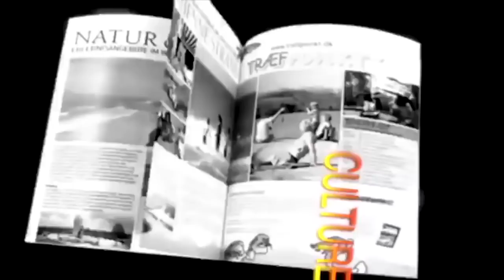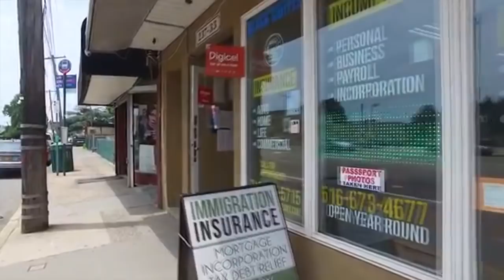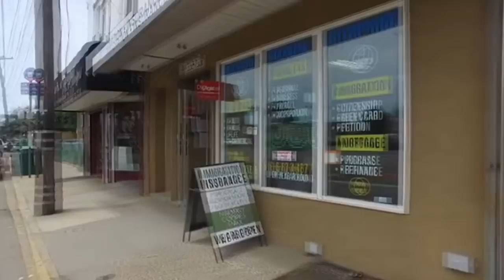ANSYEN PREMIIER MINISTRE JEAN HENRY CEANT , RESI AP BY VERITE SOU A FE (5 MERCENAIRE AN HAITI A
MEN ZEN ANSYEN PREMIIER MINISTRE JEAN HENRY CEANT  , RESI AP BY VERITE SOU A FE (5 MERCENAIRE AN HAITI YO